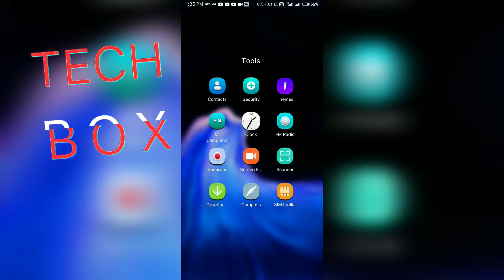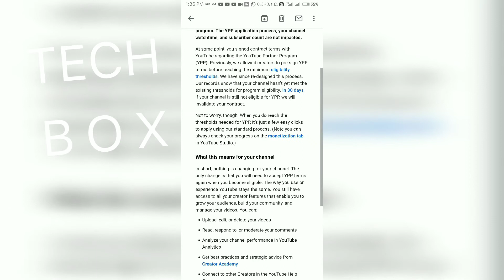YPP in Hindi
hello dosto is video me mai bataya hun ke ypp kya hai or iska kya krna hai or kya hoga❤️